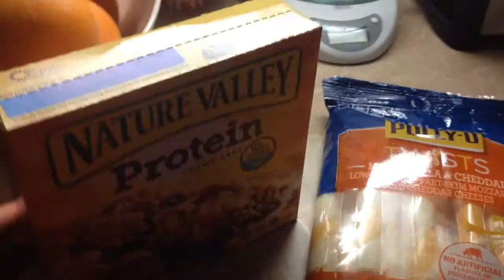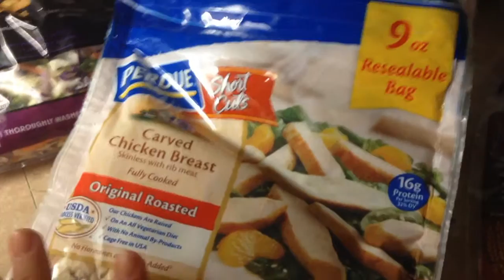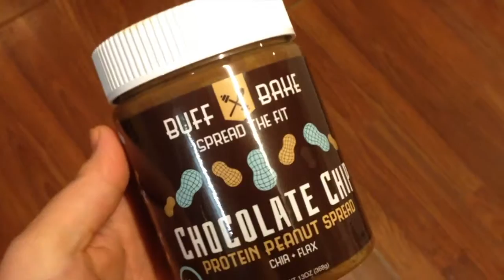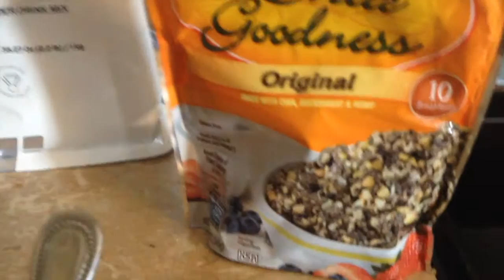FDOE + New Stuff from Doughnuts & Deadlifts, Buff Bake & Quest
Let's talk other places!